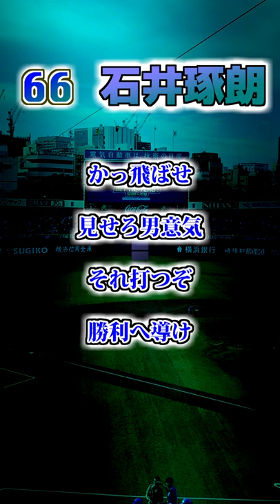【大洋・横浜】日野善朗・石井琢朗①・倉本寿彦 応援歌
横浜大洋ホエールズ
37　日野善朗選手
66⇒0⇒5　石井琢朗（忠徳）選手
横浜DeNAベイスターズ
5　倉本寿彦選手　応援歌